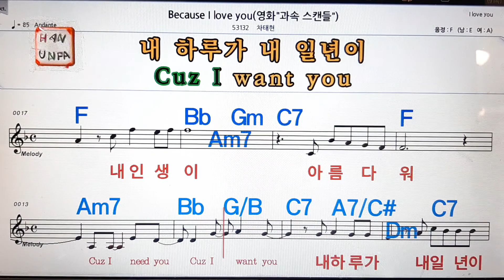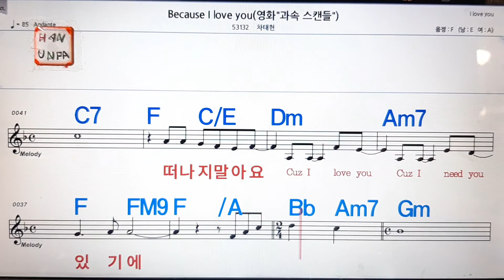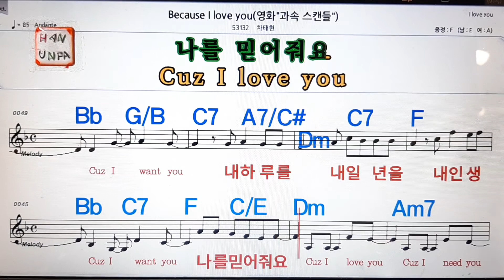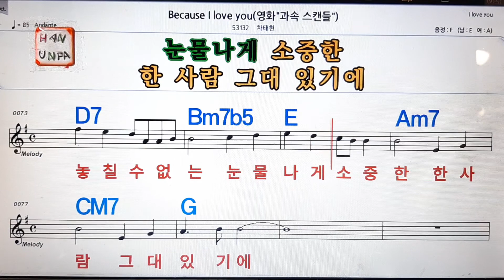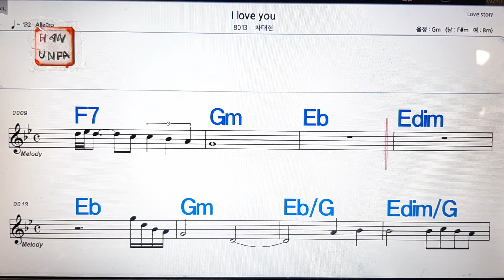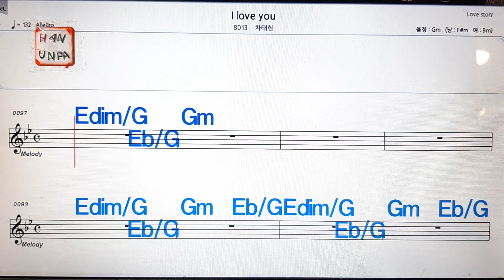Beacouse I love you/차태현💋노래방, 가라오케, 코드 큰 악보,반주,가사💖Karaoke, Sheet Music, Chord, MR